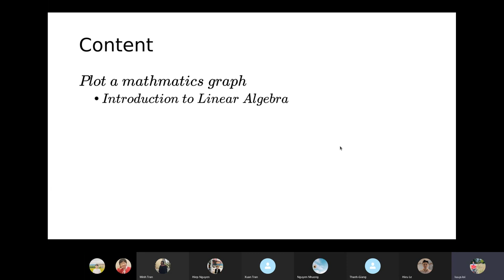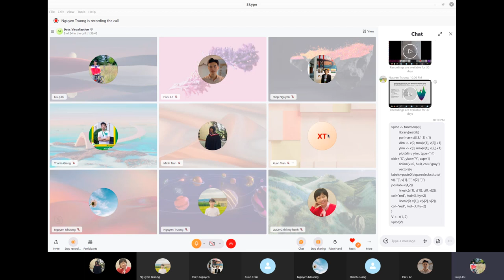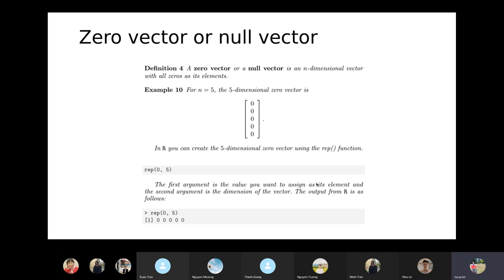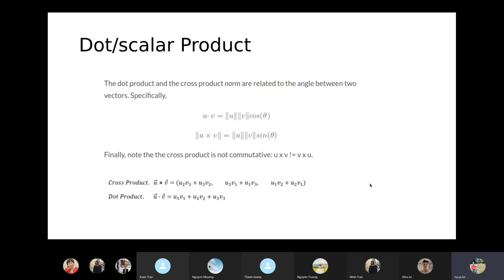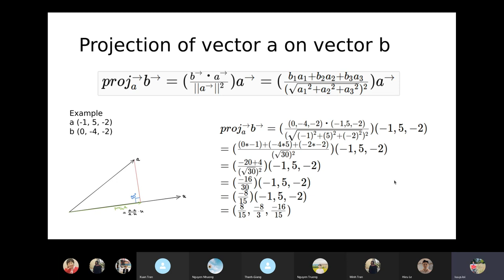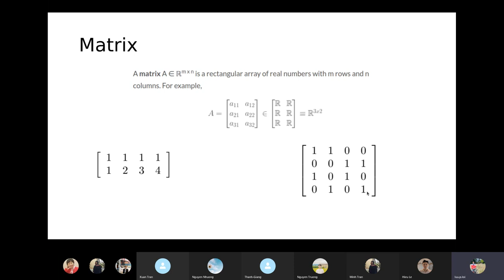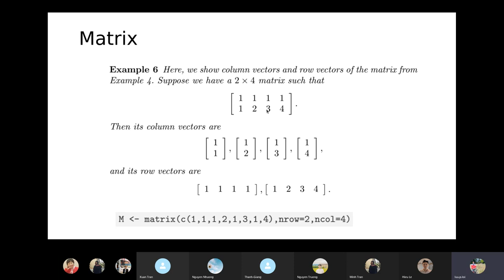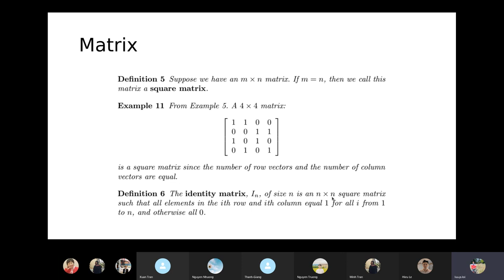DV8: Mathematics visualization 5 - Linear Algebra